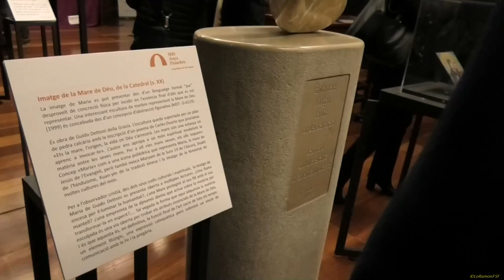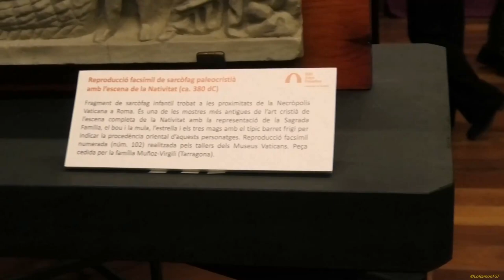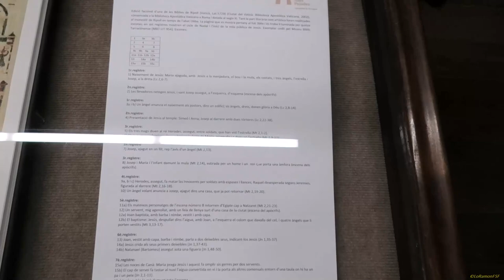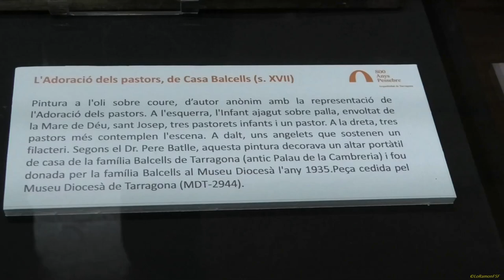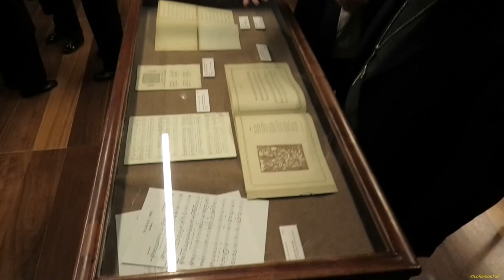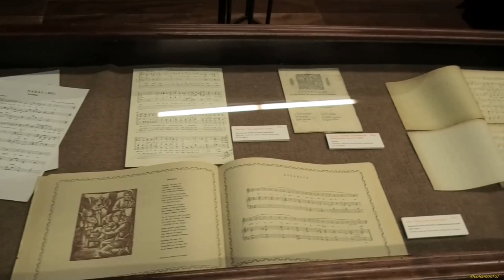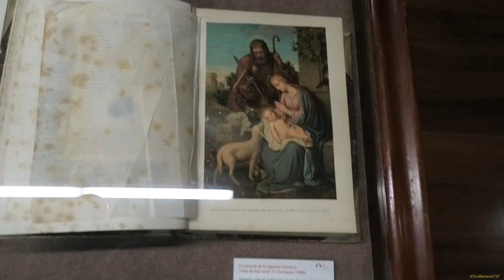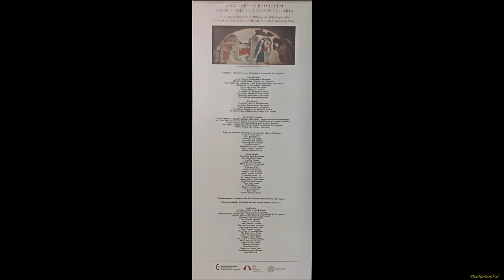Visita a l'exposició «Natus est in Bethlehem. Un recorregut a través de l'art» a Tarragona 21122023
Visita a l'exposició «Natus est in Bethlehem. Un recorregut a través de l'art» a Tarragona

dijous 21 de desembre,
a les 19.00 h.

Acte inserit al programa d’activitats commemoratives del 800 aniversari del primer pessebre,

Lloc:
Centre Tarraconense El Seminari
Hora:
a les 19.00
Organitza:
Delegació diocesana per a la cultura.
Col•laboren:
 Schola Cantorum dels Amics de la Catedral de Tarragona,
 Secretariat diocesà de música sacra
 i
Associació Cultural Sant Fructuós

Cor Jove Schola Cantorum dels Amics de la Catedral

MOSTRA ELS DETALLS
Data:
21 desembre
Hora:
19:00